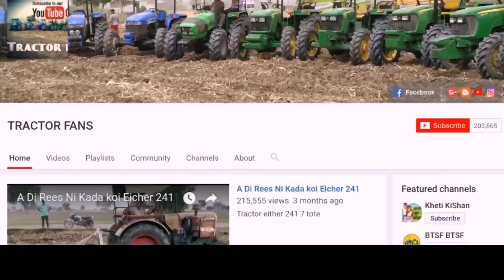Unloading time New Holland